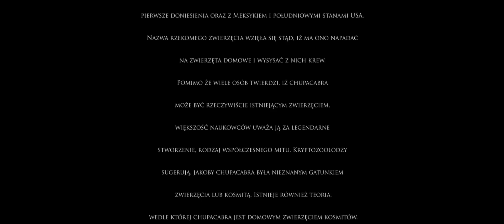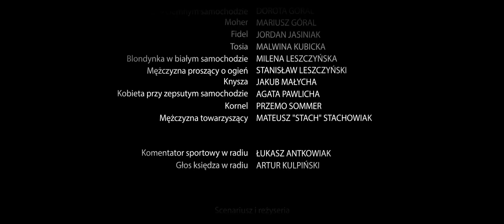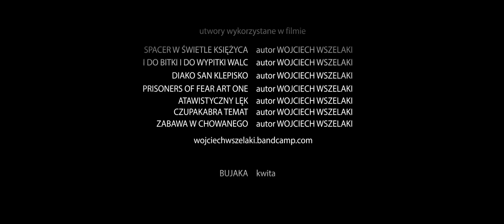Cz jak Chupacabra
Napisy dla niesłyszących Marta Żaczkiewicz